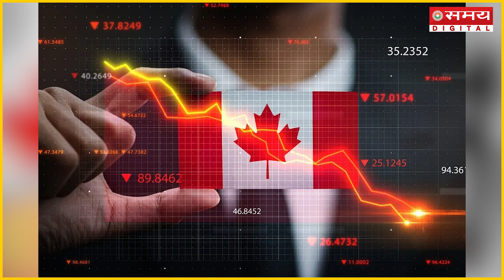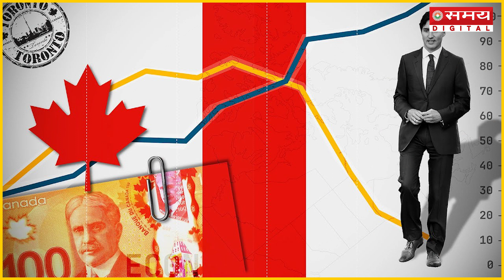भारत से पंगा लेना Justin Trudeau को पड़ेगा भारी! | India vs Canada | PM Modi | Khalistan